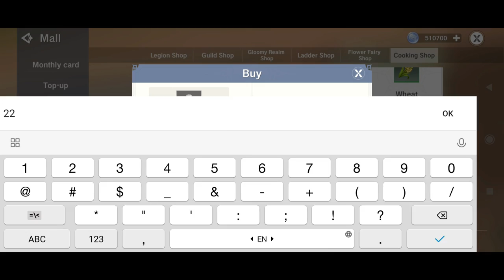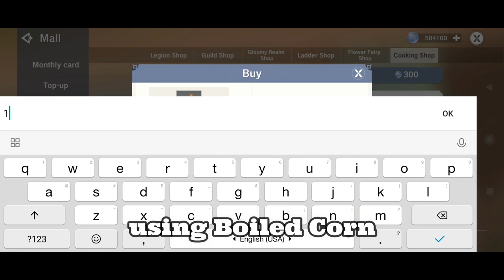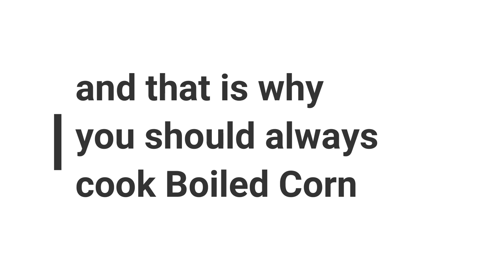Why you should always cook BOILED CORN - The Legend Of Neverland